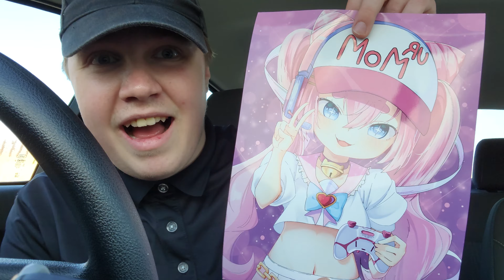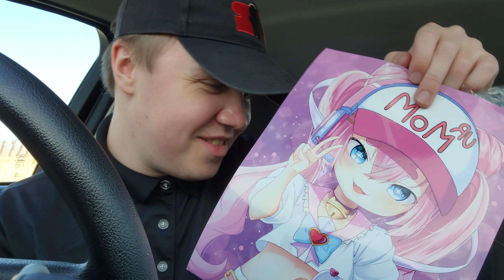Chibidoki monthly merch box! (Part 8)